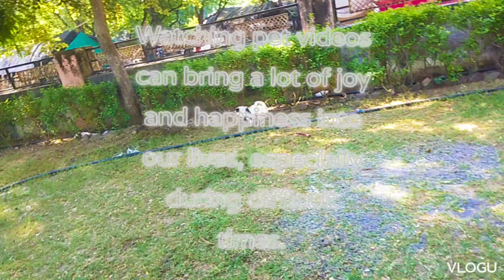"Finding joy in the little things, like watching adorable pet videos."